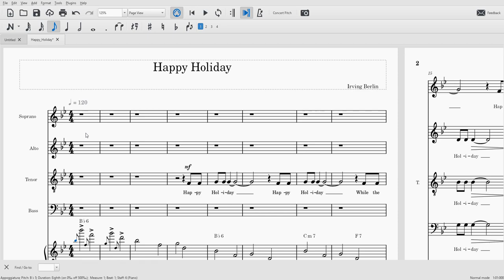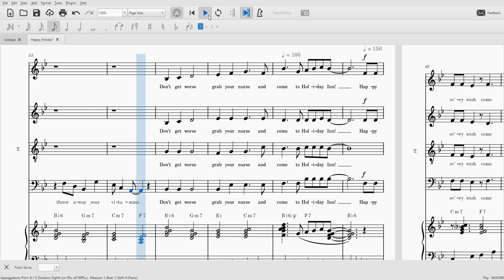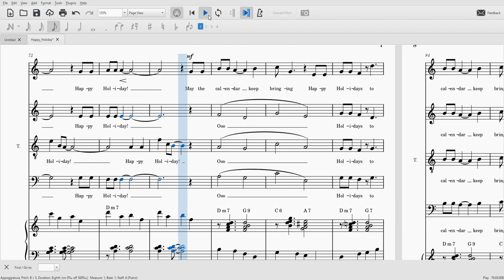Happy Holiday-All Parts